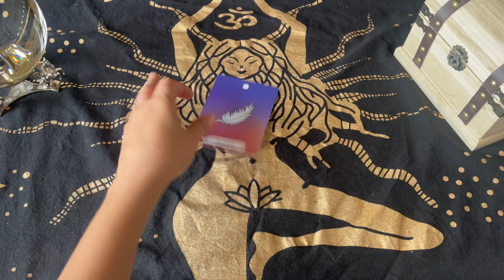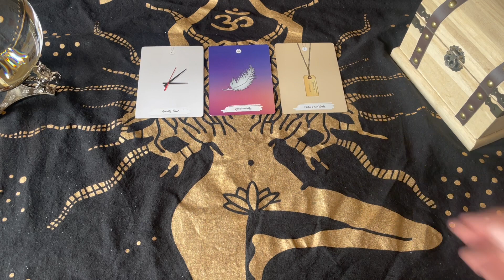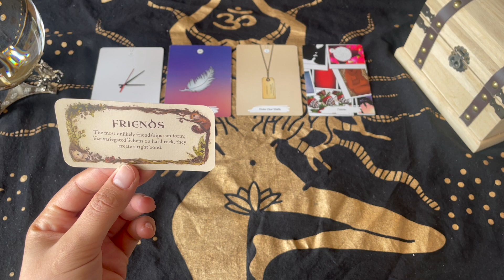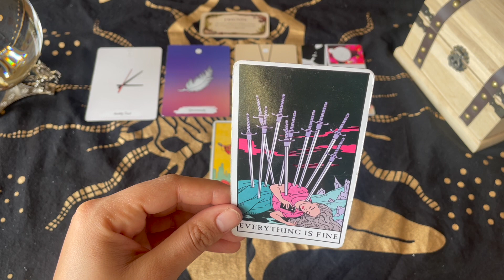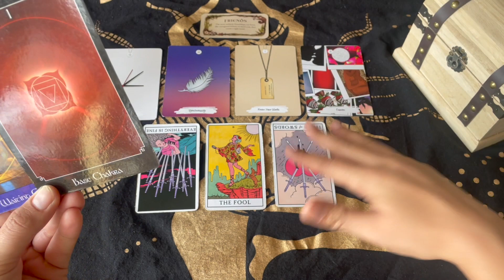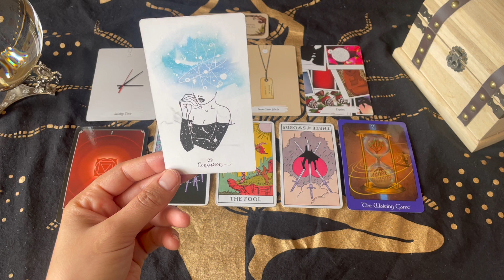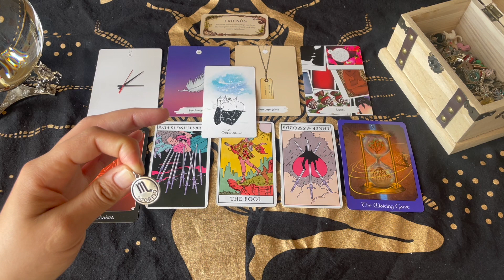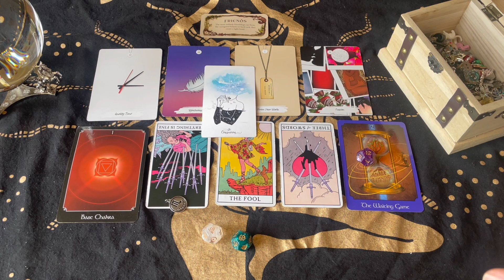♍️ Virgo 😍🔄 THIS RETURN IS IN DIVINE TIMING⏳Not Based On Human Control ♉️🌓 Taurus First Quarter Moon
🔮📆 Reading Schedule

🎴 I post readings for all signs TWO DAYS before each moon phase (which occur every 2-3 days).

🌙 I post GENERAL readings for all signs every moon phase.

🌝💞 I post LOVE readings for all signs EVERY OTHER moon phase (new moons, first quarter moons, full moons and last quarter moons).

🎴🃏🀄️ I post PICK-A-CARD readings in the 2 days between my moon phase readings.

🎴 The Psychic Tarot Oracle Deck

🎴 Whispering Woods Inspiration Cards